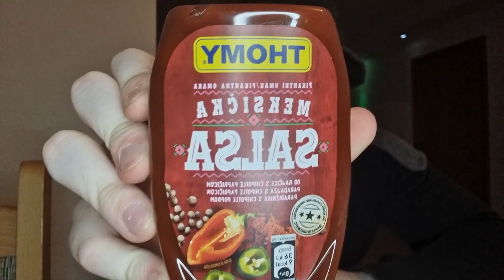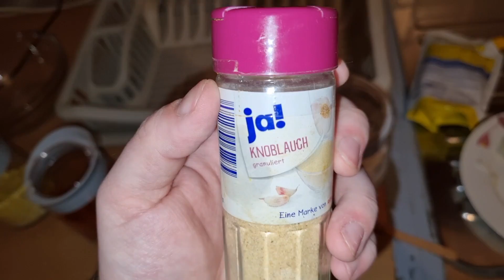NAPRAVILI SMO BOLJE PILECE NUGGETE NEGO U MC DONALDSU😱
🎖️FORTNITEM ITEM SHOP KOD➡️𝟑𝐗𝐙𝐄𝐁𝐑𝐀⬅️🎖️

❇️KLIKNITE NA 🔔 DA PRVI POGLEDATE NOVI VIDEO❇️

➡️Ako ste uzivali u ovom videu podrzite ga⬅️

➡️Ostavite neki sub na kanal i isto tako pogledajte ostale klipove na mom kanalu⬅️